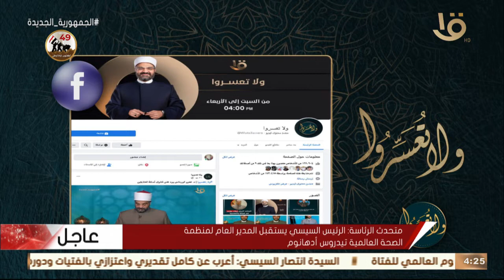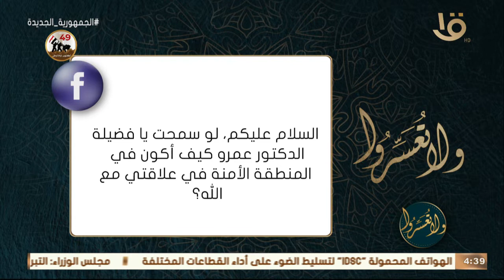ولا تعسروا | حرمة الموت والميت مع د. عمرو الورداني.. الحلقة الكاملة 11-10-2022